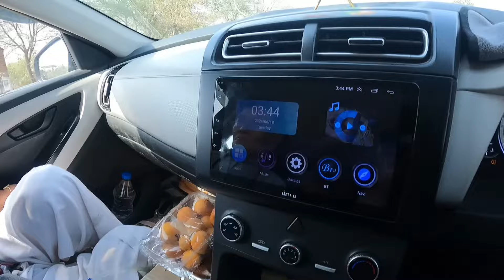Back To Land . To much Hot. Wat iam doing?@Awakunga channel.